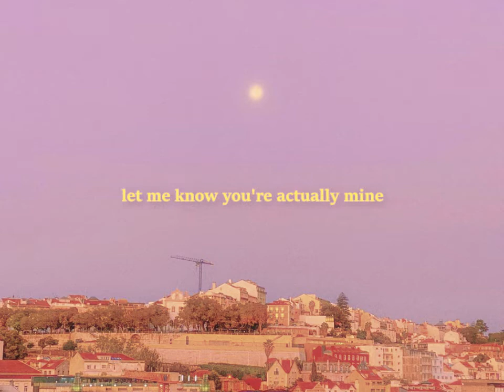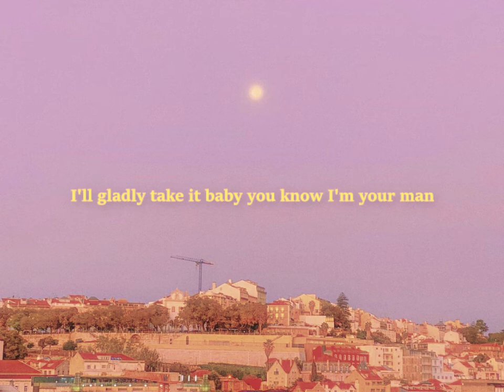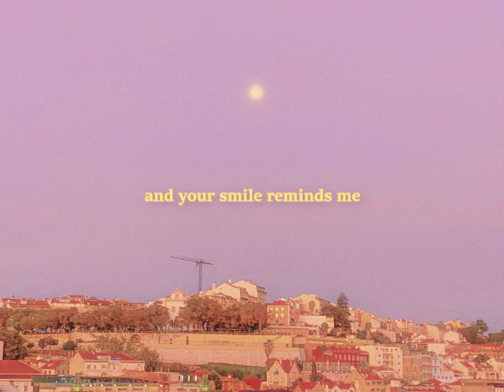Yoandri - It'll be Ok